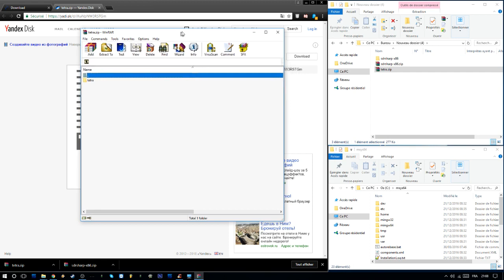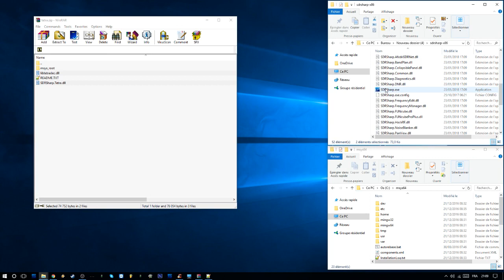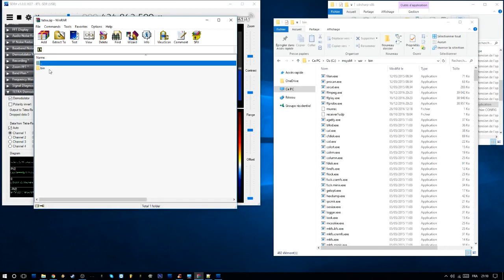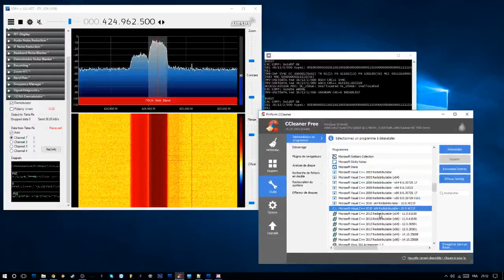Installer TETRA Demodulator * SDR# (Windows * x64)